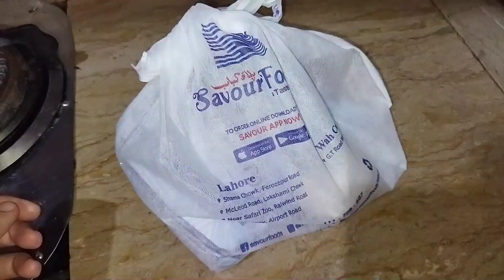Pakistani Mom Busy Routine|| Kids Cupboard Setting|| Make potato filling For Naan